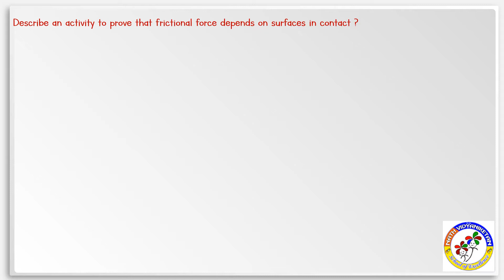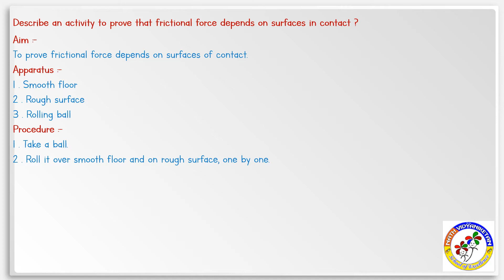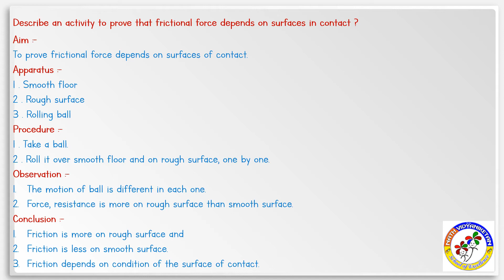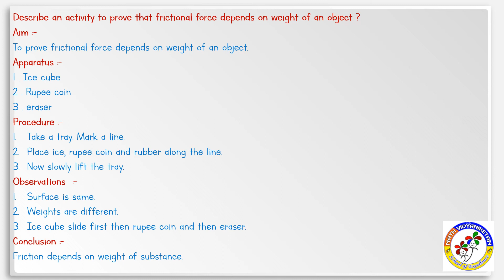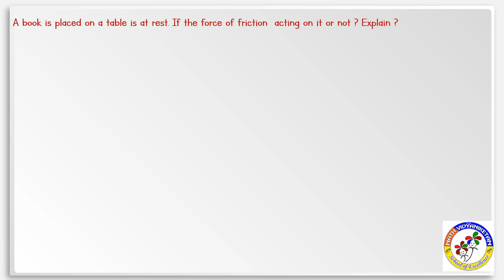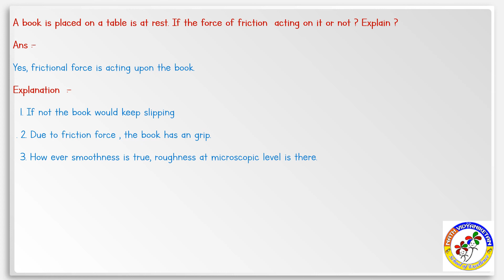Force VIIIstd Day 4